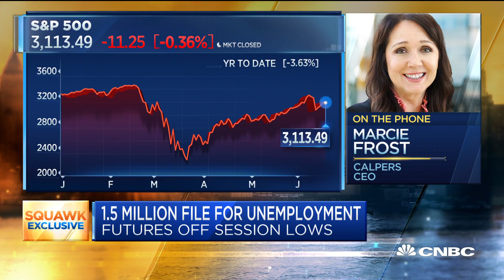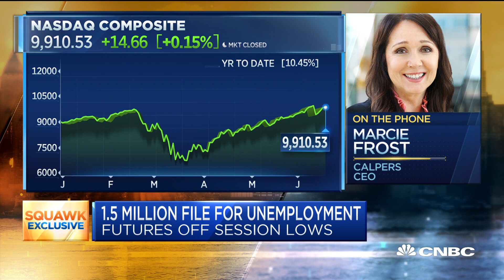'It's a risk framework': CalPERS CEO Marcie Frost on ESG investing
CalPERS CEO Marcie Frost joins "Squawk Box" to discuss how she approaches ESG investing.

CNBC TV